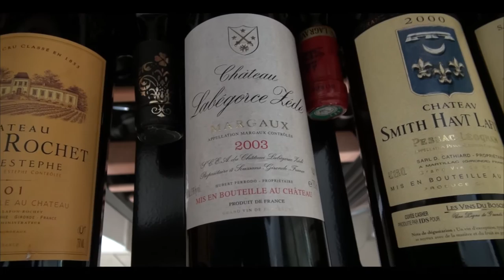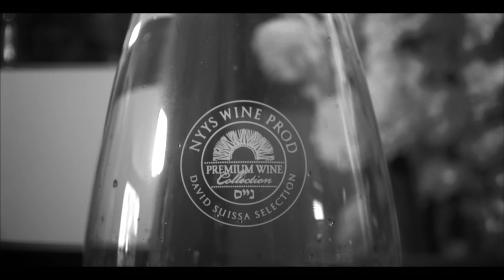Film David Suissa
Découvrez la passion et le métier de David Suissa, oenologue de renom. Après avoir collaboré avec les grands crus de Bordeaux en France, David Suissa s'est installé en Israël où il produit sa propre cuvée cacher.